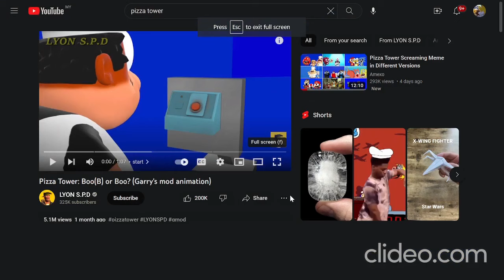Pizza Tower Scream Meme But Its Sped Up And Reversed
Credits to LYON S.P.D for making this